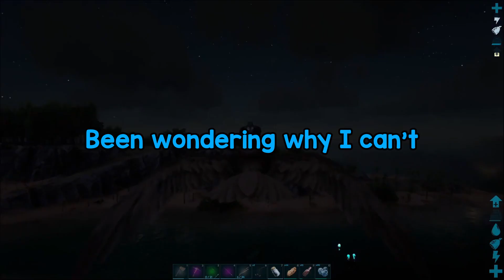W4kto (Tom) | Out Of Context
Out Of Context Funny Moments
No Context Funny Moments
No Context Clips
Out Of Context Memes

What are you doing down here, there's nothing here for you...